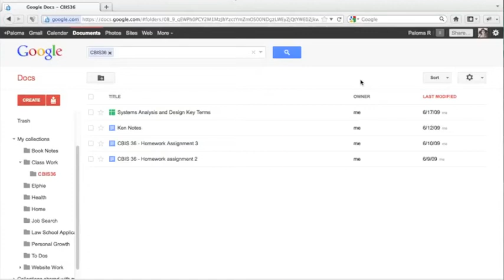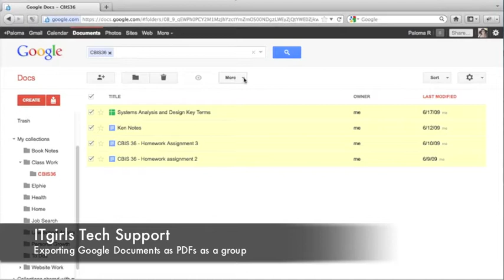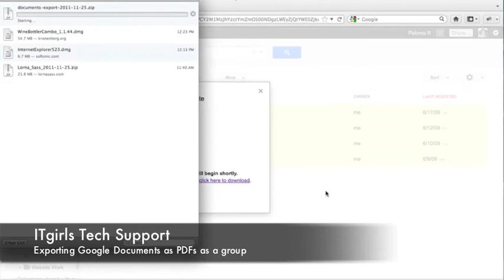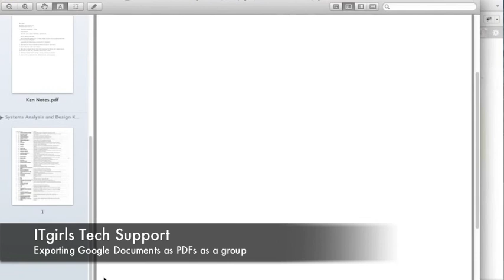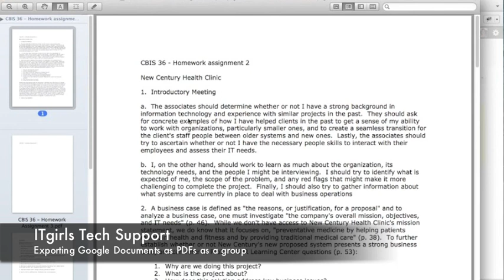How To Export Google Docs Collections to PDF - ITgirls Tech Support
If you ever wondered how to export more than one google doc to pdf at the same time or how to export a whole google doc collection, this video will walk you through that process.  Please let us know if you have additional comments or questions!